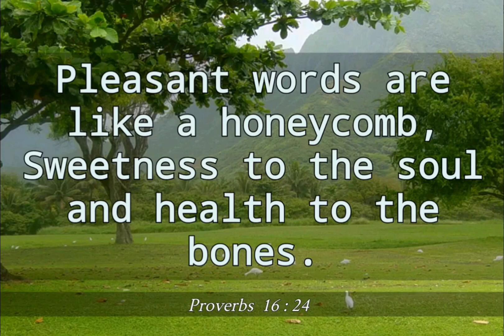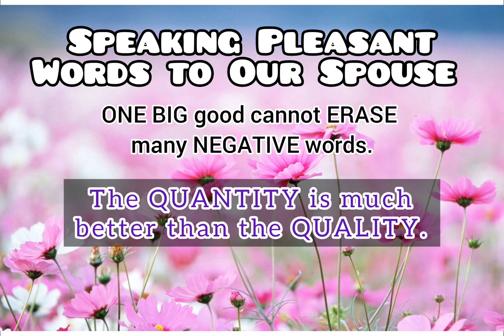Marriage Talks | Episode 2 | Speaking Pleasant Words | CTN | @CitadelOfGodAlmighty​@cogatn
Showing Every 2nd Saturday of The Month @ 3:00 pm
"At COGA, Everyone Wins!" JOIN US!